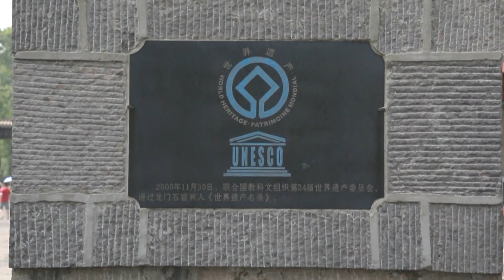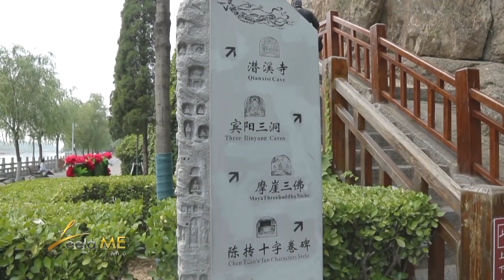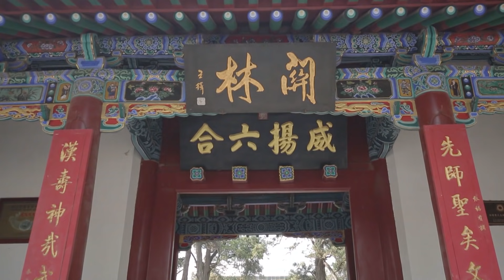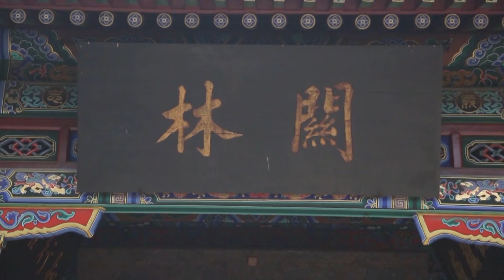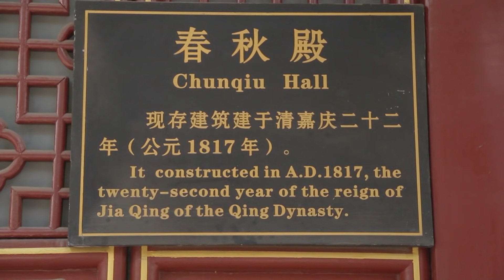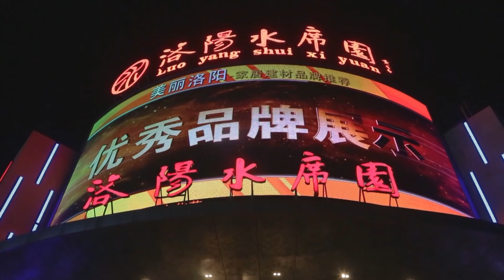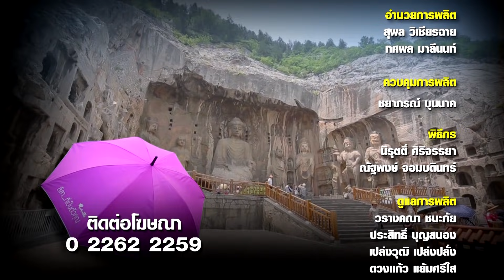ตะลอน 'ลั่วหยาง' เมืองแห่งอารยธรรมของจีน ชมประติมากรรมถ้ำโบราณ-สุสานกวนอู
วันนี้จะพาทุกท่านบุกตอนกลางของแดนมังกรที่ได้ชื่อว่าเป็นแหล่งกำเนิดอารยธรรมโบราณที่สำคัญของชาติจีน นั่นคือ ลั่วหยาง (洛阳) เมืองหลวงแห่งแรกที่มีประวัติศาสตร์ยาวนานที่สุด ทริปนี้เราจะได้พบกับโบราณสถานที่เห็นแล้วต้องทึ่ง เยือนถิ่นนักรบกวนอูแห่งสามก๊ก และชมวัดไทยแห่งเดียวในเมืองจีน ถ้าพร้อมแล้วก็มาเที่ยวไปด้วยกันเลย

ถ้ำผาหลงเหมิน (龙门石窟) 1 ใน 3 แหล่งประติมากรรมโบราณของจีน มีอายุราว 1,500 ปี ถ้ำแกะสลักนี้มีความยาวประมาณ 1 กิโลเมตร ตั้งอยู่ระหว่างภูเขาทั้งทางด้านตะวันออกและตะวันตก มีแม่น้ำอี๋สุ่ยไหลผ่านตรงกลาง มองดูคล้ายประตูที่มีมังกรขนาบทั้งสองข้าง จึงได้ชื่อว่า 'หลงเหมิน' ที่มีความหมายว่า 'ประตูมังกร' นั่นเอง

ปัจจุบันยังคงหลงเหลือถ้ำผาแกะสลักอยู่จำนวน 2,100 กว่าคูหา โพรงแท่นบูชา 2,345 ช่อง ศิลาจารึกสลักอักษรจีนและหมายเหตุบันทึกต่าง ๆ อีก 3,600 กว่าหลัก รวมถึงเจดีย์พุทธกว่า 50 แห่ง และมีพระพุทธรูปสลักมากกว่า 100,000 องค์ โดยองค์ใหญ่นั้นสูง 17 เมตร ส่วนองค์เล็กสุดสูงเพียงแค่ 2 ซ.ม. เท่านั้น ด้วยความมหัศจรรย์ที่มนุษย์สรรค์สร้างขึ้นนี้ จึงทำให้ถ้ำผาหลงเหมินได้รับการลงทะเบียนเป็นมรดกโลก เมื่อปี พ.ศ. 2543

เมื่อเข้ามาชมใกล้ๆ จะเห็นศิลปะพุทธแบบจีน ทำให้รับรู้อิทธิพลของพระพุทธศาสนาที่เข้ามาในประเทศจีนในยุคแรก

ลัดเลาะโพรงแท่นบูชามาเรื่อย ๆ ในที่สุด เราก็มาถึงจุดไฮไลท์ของที่นี่นั่นคือ 'พระโพธิสัตว์ไวโรจนะ' ซึ่งเป็นพระพุทธรูปองค์ใหญ่ที่สุดของถ้ำหลงเหมิน มีความสูง 17.14 เมตร เลยทีเดียว

หากสังเกตดูดี ๆ จะพบว่าพระพักตร์ของพระพุทธรูปมีลักษณะคล้ายกับจักรพรรดินีองค์เดียวของจีน นั่นคือ พระนางบูเช็กเทียน ฮ่องเต้หญิงองค์แรกและองค์เดียวในประวัติศาสตร์จีน นั่นก็เพราะพระนางได้เป็นผู้สานต่อภารกิจแกะสลักพระพุทธรูปในถ้ำหลงเหมินจากฮ่องเต้องค์ก่อนหน้า จนกลายมาเป็นสิ่งมหัศจรรย์ฝากไว้คู่เมืองลั่วหยางจนถึงปัจจุบัน

เมื่อมองจากด้านนอก จะได้เห็นถึงความยิ่งใหญ่และงดงาม สมเป็นมรดกโลกอย่างแท้จริง

จากนั้นไปตามรอยตำนานสามก๊ก สักการะศาลเจ้ากวนอู มหาเทพผู้ยิ่งใหญ่แห่งความจงรักภักดี คุณธรรม และความกล้าหาญ

โดยก่อนจะถึงสถานที่ประดิษฐานเทพเจ้ากวนอู จะเจอสิงโตขนาบทั้งสองข้าง รวมทั้งหมด 108 ตัว ซึ่งแต่ละตัวจะมีหน้าตาไม่เหมือนกัน

เมื่อเดินเข้าไปในศาล จะพบรูปปั้นของเทพเจ้ากวนอูขนาดใหญ่และทหารคู่กายขนาบทั้งสองข้าง ให้ผู้คนที่เคารพนับถือได้สักการบูชา นอกจากนี้ รอบ ๆ ห้องยังมีภาพจิตรกรรมฝาผนัง เล่าเรื่องราวการสู้รบของเทพเจ้ากวนอูอีกด้วย

เดินมาอีกนิด ที่ตำหนักใกล้ ๆ กัน จะเป็นที่ประดิษฐานของเทพเจ้ากวนอูเช่นกัน แต่อยู่ในปางนักรบหน้าแดง ดูขึงขังดุดัน

และยังมีตำหนักแสดงภาพอิริยาบถต่าง ๆ ของเทพเจ้ากวนอูให้ชมด้วย

ก่อนจะเข้าสุสานที่เชื่อว่าเป็นสถานที่ฝังพระเศียรของเทพเจ้ากวนอู ก็ต้องแลกเหรียญหยวนกันก่อน โดยต้องแลกเซตละ 50 หยวน ซึ่ง 12 หยวนแรก หมายถึง 1 ปี มี 12 เดือน และอีก 38 หยวน ก็มีความหมายถึง มนุษย์

จากนั้นนำเหรียญที่แลกมาไปหยอดตรงประตูสุสาน เป็นการทำบุญเสริมสร้างบารมีตามความเชื่อ

ออกจากสุสานเทพกวนอูก็ไปกันต่อที่ วัดไป๋หม่าซื่อ (白馬寺) หรือวัดม้าขาว อันเป็นต้นกำเนิดพุทธศาสนาในจีน เนื่องจากเป็นที่อยู่ของพระสงฆ์แห่งแรก และเป็นที่กำเนิดพระคัมภีร์เล่มแรก รวมถึงเป็นสถานที่บวชพระรูปแรกของจีนอีกด้วย โดยเป็นสถานที่ที่พระถังซัมจั๋งเคยมาจำพรรษา ก่อนจะออกเดินทางไปจารึกแสวงบุญยังประเทศอินเดียนั่นเอง

ภายในวัดประกอบด้วยวิหารมากมาย อันเป็นที่ประดิษฐานพระพุทธรูปต่าง ๆ เช่น พระศรีศากยมุนี เจ้าแม่กวนอิม พระไวโรจนพุทธ และพระสังกจาย เป็นต้น

ถือเป็นแหล่งหนึ่งที่รวบรวมพระพุทธศาสนามาจากทั่วโลกเลยทีเดียว

รวมถึงพระพุทธศาสนาของประเทศไทยเราด้วย ที่ได้เป็นวัดไทยวัดแรกและวัดเดียวที่มีอยู่ในจีน โดยเป็นที่ประดิษฐานของหลวงพ่อพระประธาน ซึ่งหล่อขึ้นที่ประเทศไทย ก่อนจะอัญเชิญมาทางเรือ

ปิดท้ายค่ำคืนนี้ที่ภัตตาคาร ลั่วหยางชือซีหยวน (Liu yang shui xi yuan) พาไปชิมอาหารลั่วหยางรสเลิศ โดยเมนูจานเด็ดที่ทางร้านแนะนำ มีดังนี้ แป้งทอดลูกบอล ต้มจืดเครื่องปรุงแปดชนิด ไก่มะม่วงหิมพานต์ เป็ดย่าง หมูอบ และผัดมะเขือยาว

ติดตามลีลามี รายการท่องเที่ยวสุดพรีเมียมเพิ่มเติมได้ที่